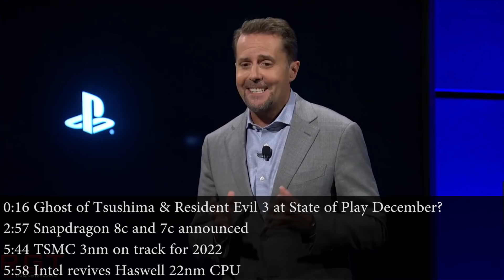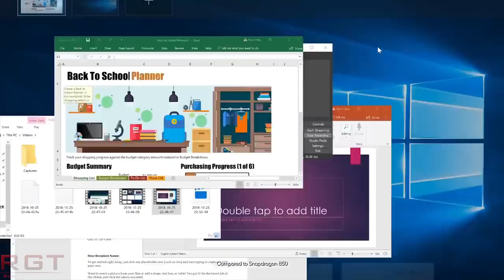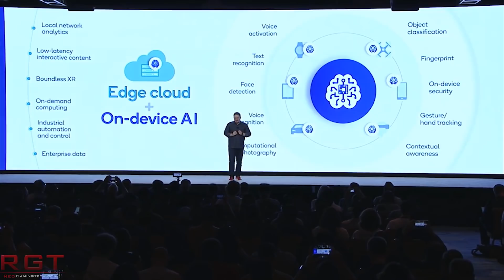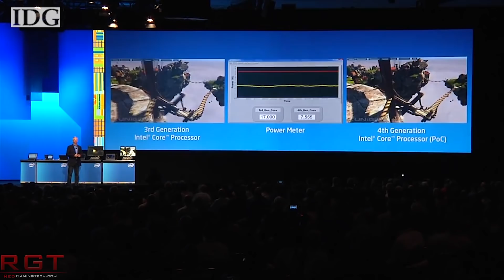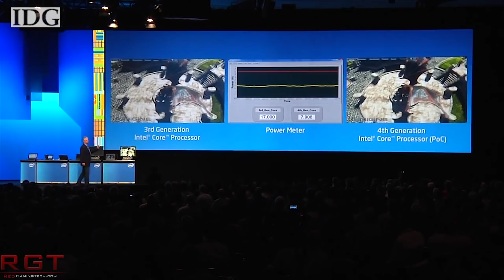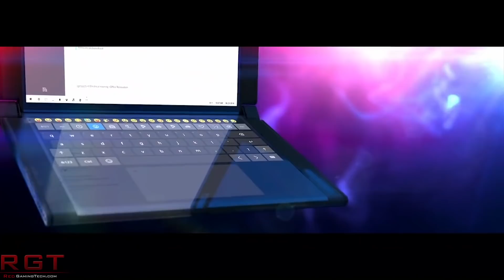Intel Revives 22nm Haswell CPU - Due to 14nm Supply Issues? | TSMC 3nm On Track for 2022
SOURCES